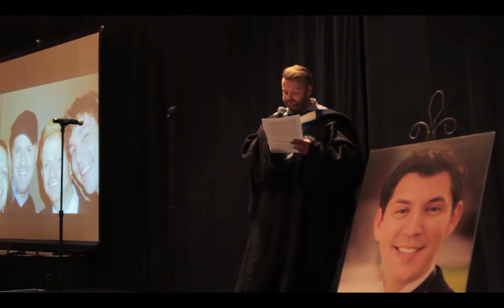Steven Jeffrey Karlin - Complete Celebration of Life, October 2016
Here is the complete video of speeches as well as STA, HGMC, MTKC, and other performances in celebration of the life of Steven Jeffrey Karlin.  Steven with a "V", Karlin with a "K". 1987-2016.